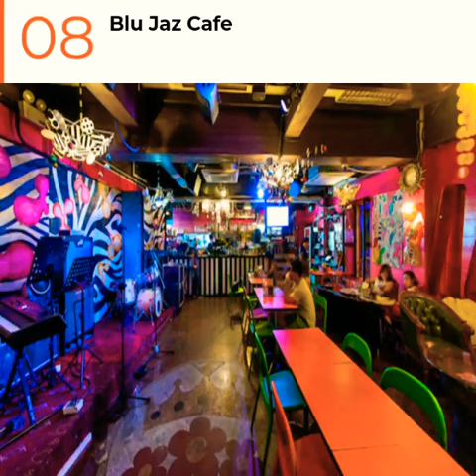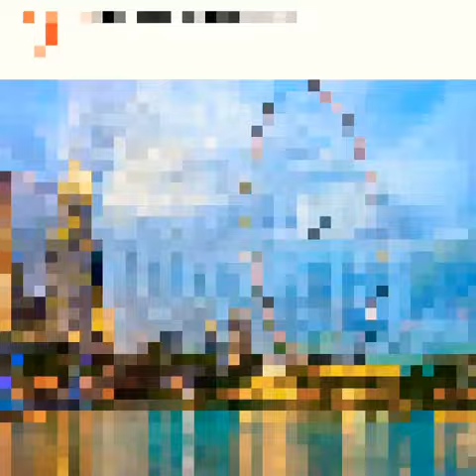Singapore Best Visit Place | Singapore City Video | Top 10 Place For Visiting | 2020